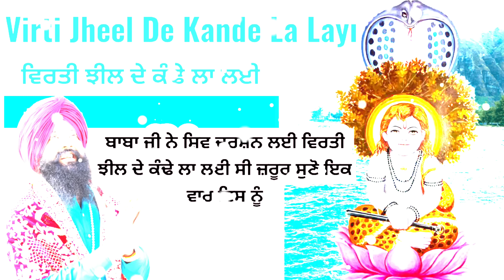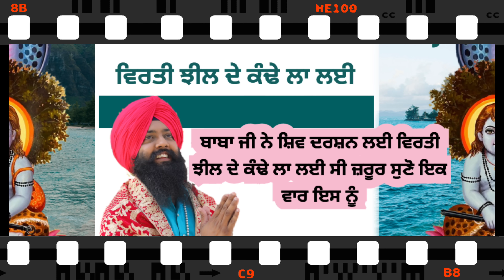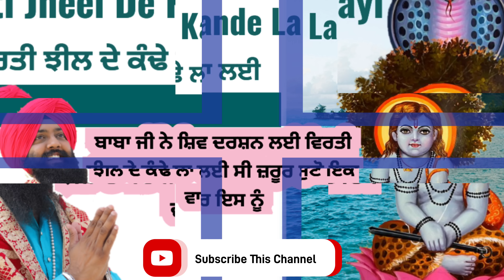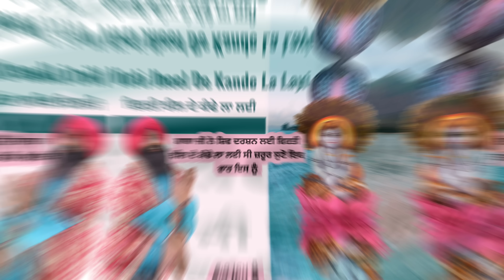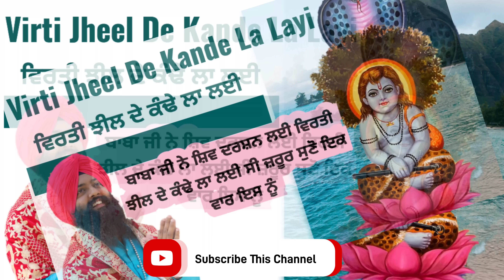Virti Jheel De Kande La Layi । ਵਿਰਤੀ ਝੀਲ ਦੇ ਕੰਢੇ ਲਾ ਲਈ ।Jai Baba Balak Nath Ji New Bhajan Sonu Saini